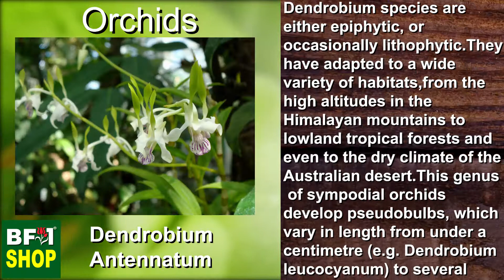(Dendrobium antennatum) Orchids Gallery Malaysia at BF1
Dendrobium antennatum, commonly known as the green antelope orchid, is an epiphytic orchid in the family Orchidaceae. It has cylindrical pseudobulbs with up to twelve leaves near their tips and up to fifteen white flowers with green petals and a white labellum with purple stripes.

Orchids at BF1 Orchids Gallery Malaysia

The Orchidaceae are a diverse and widespread family of flowering plants, with blooms that are often colourful and fragrant, commonly known as the orchid family.

BF1 Orchids Gallery Malaysia

51200 Kuala Lumpur, Malaysia.

Along with the Asteraceae, they are one of the two largest families of flowering plants. The Orchidaceae have about 28,000 currently accepted species, distributed in about 763 genera. The determination of which family is larger is still under debate, because verified data on the members of such enormous families are continually in flux. Regardless, the number of orchid species nearly equals the number of bony fishes and is more than twice the number of bird species, and about four times the number of mammal species.

The family encompasses about 6–11% of all seed plants. The largest genera are Bulbophyllum (2,000 species), Epidendrum (1,500 species), Dendrobium (1,400 species) and Pleurothallis (1,000 species). It also includes Vanilla–the genus of the vanilla plant, the type genus Orchis, and many commonly cultivated plants such as Phalaenopsis and Cattleya. Moreover, since the introduction of tropical species into cultivation in the 19th century, horticulturists have produced more than 100,000 hybrids and cultivars.

Orchids are easily distinguished from other plants, as they share some very evident, shared derived characteristics, or synapomorphies. Among these are: bilateral symmetry of the flower (zygomorphism), many resupinate flowers, a nearly always highly modified petal (labellum), fused stamens and carpels, and extremely small seeds.

Stem and roots

Germinating seeds of the temperate orchid Anacamptis coriophora. The protocorm is the first organ that will develop into true roots and leaves.
All orchids are perennial herbs that lack any permanent woody structure. They can grow according to two patterns:

Monopodial: The stem grows from a single bud, leaves are added from the apex each year and the stem grows longer accordingly. The stem of orchids with a monopodial growth can reach several metres in length, as in Vanda and Vanilla.
Sympodial: Sympodial orchids have a front (the newest growth) and a back (the oldest growth). The plant produces a series of adjacent shoots, which grow to a certain size, bloom and then stop growing and are replaced. Sympodial orchids grow laterally rather than vertically, following the surface of their support. The growth continues by development of new leads, with their own leaves and roots, sprouting from or next to those of the previous year, as in Cattleya. While a new lead is developing, the rhizome may start its growth again from a so-called 'eye', an undeveloped bud, thereby branching. Sympodial orchids may have visible pseudobulbs joined by a rhizome, which creeps along the top or just beneath the soil.

Anacamptis lactea showing the two tubers
Terrestrial orchids may be rhizomatous or form corms or tubers. The root caps of terrestrial orchids are smooth and white.

Some sympodial terrestrial orchids, such as Orchis and Ophrys, have two subterranean tuberous roots. One is used as a food reserve for wintry periods, and provides for the development of the other one, from which visible growth develops.

In warm and constantly humid climates, many terrestrial orchids do not need pseudobulbs.

Epiphytic orchids, those that grow upon a support, have modified aerial roots that can sometimes be a few meters long. In the older parts of the roots, a modified spongy epidermis, called velamen, has the function of absorbing humidity. It is made of dead cells and can have a silvery-grey, white or brown appearance. In some orchids, the velamen includes spongy and fibrous bodies near the passage cells, called tilosomes.

The cells of the root epidermis grow at a right angle to the axis of the root to allow them to get a firm grasp on their support. Nutrients for epiphytic orchids mainly come from mineral dust, organic detritus, animal droppings and other substances collecting among on their supporting surfaces.